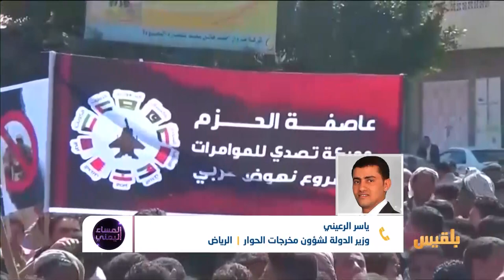المساء اليمني | 21 فبراير.. الذكرى الخامسة لاستعادة السلطة | تقديم: آسيا ثابت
21 فبراير.. الذكرى الخامسة لاستعادة السلطة ​ | تقديم: آسيا ثابت​

ضيوف الحلقة:
استاذ علم الاجتماع السياسيبجامعة صنعاء - أ.د.عبد الباقي شمسان
وزير الدولة لشؤون مخرجات الحوار - ياسر الرعيني
أكاديمي في جامعة ادنبرا نابيير - أ.د. أحمد الدبعي